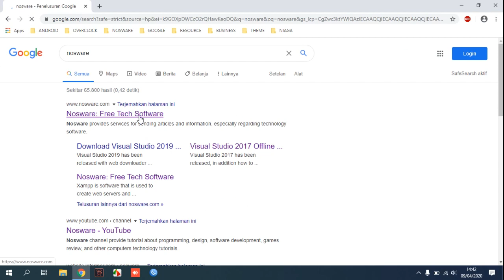How to Disable Adblocker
Tutorial How to Disable Adblocker in Browser.